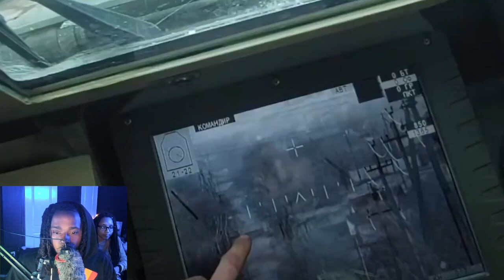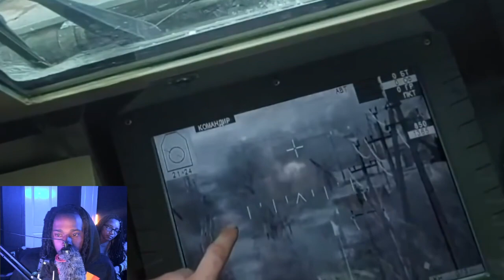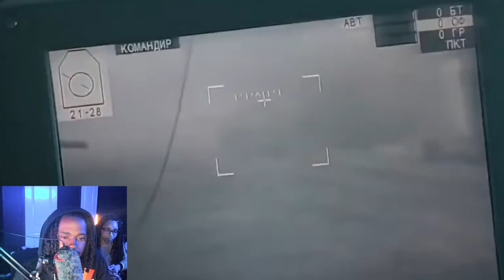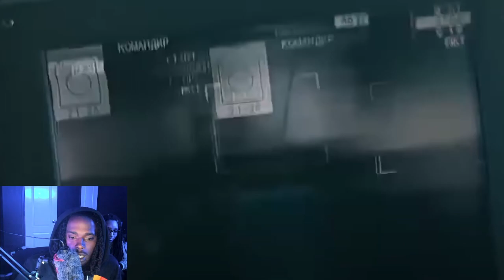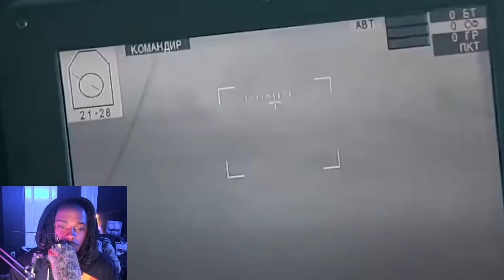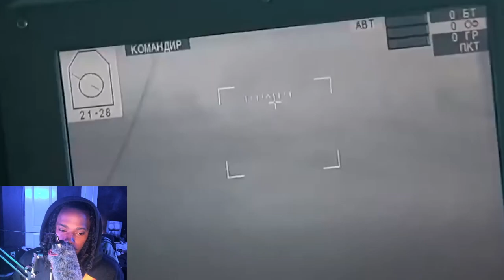Ukranian Troops Blows up Russian Tank | More Russian Troops Killed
Dramatic Call Of Duty-style footage shows Ukrainian troops blowing up Russian Z tank as Putin’s soldiers cower behind it Vladimir Putin's troops can be seen cowering behind the vehicle which has the distinctive Russian Z marking on it.

The footage was taken from a Ukrainian armoured vehicle which came across its Russian foe in a village.

The Ukrainians catch site of one Russian tank and open fire then drive on to the next block.

Suddenly they see another Russian tank right in front of them and immediately open fire, blasting the turret off.

Other rounds fired soon obliterate the tank which explodes in a hail of gunfire as Russian troops cower behind it.

It comes as a Russian spy captain was killed during a "top-secret" operation in Ukraine meaning Vladimir Putin has now lost a total of 12 commanders in the invasion.

GRU military intelligence spy Captain Alexey Glushchak, 31, from Tyumen in Siberia, died in the carnage in Mariupol but details of his death have not been released.

Narko Gang we drop new Vlogs, Reaction and Gaming Streams every day! so if you are not a part of the gang then don't miss out.